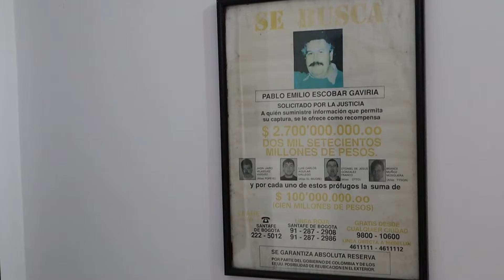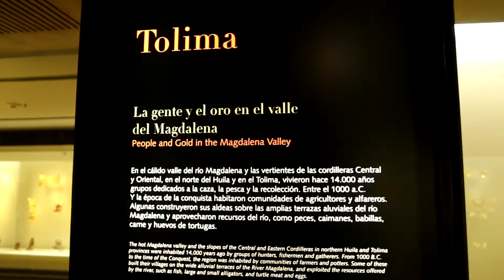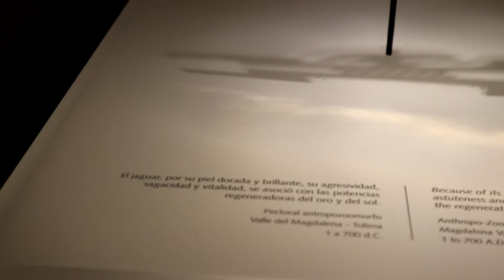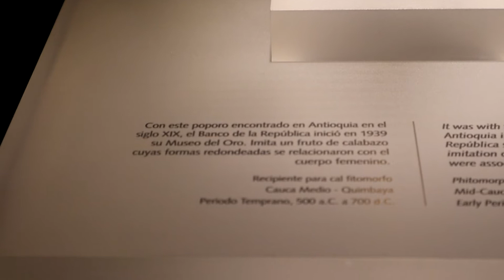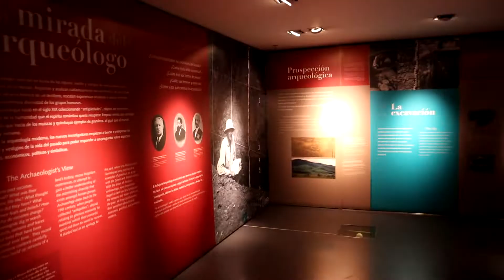¿Que hacer en Bogotá? - Museos y mas.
Estos son algunos de los Museos que podemos encontrar en el centro histórico de Bogotá. Puedes visitar otros Museos como:
Museo de Botero
Museo Santa Clara
Casa de la Moneda
Museo Nacional
estos quedan en el centro de Bogotá si los deseas visitar es muy fácil llegar a ellos.

Muchas Gracias.